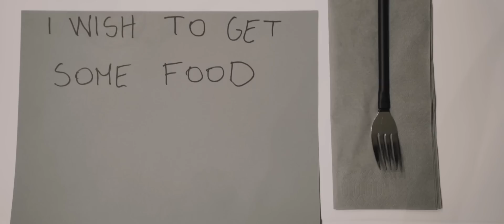Group DEVOTION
Ellex Associative Triathlon 2019